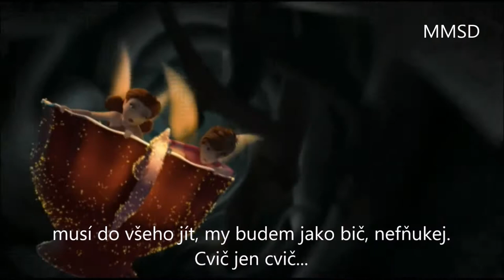Zvonilka a velké hry (song + text)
?? - Cvič jen cvič
Zendaya - Dig Down Deeper